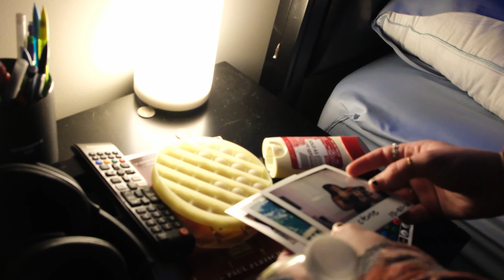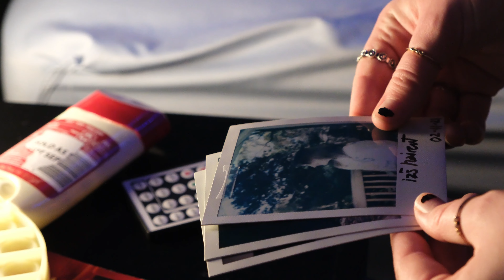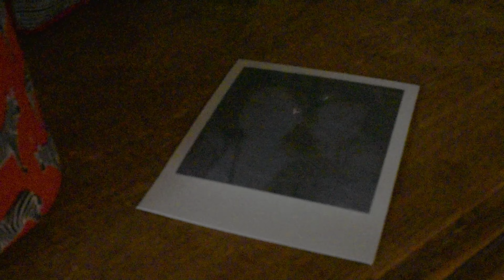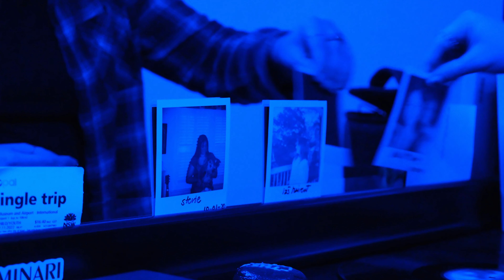POLAROID -- A Short Film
FILM #12